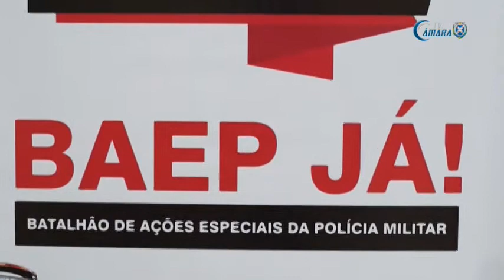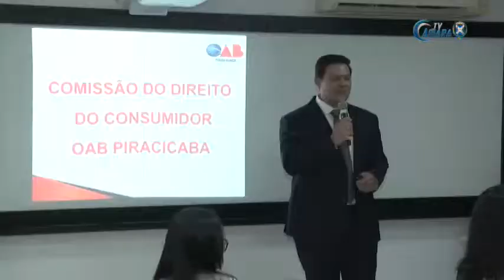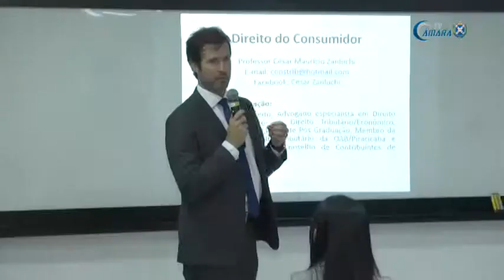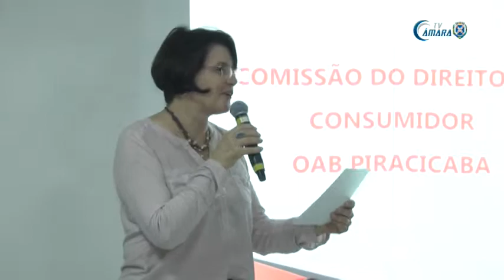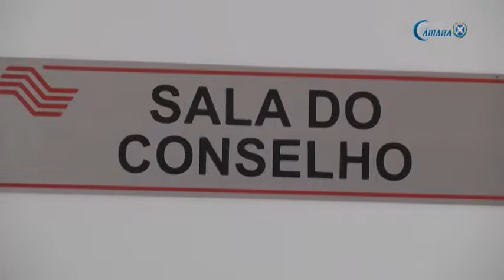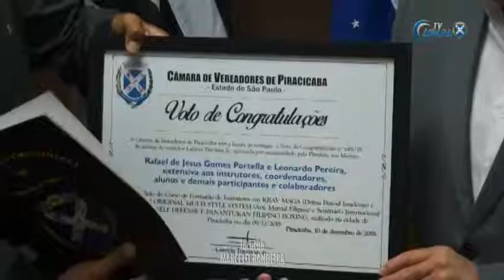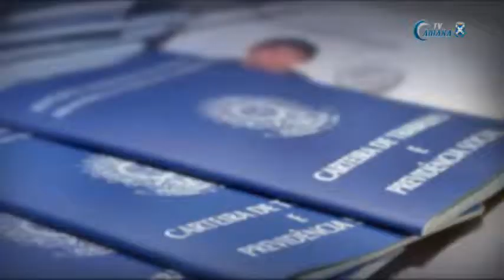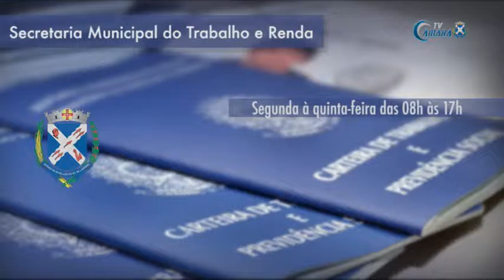Jornal da Câmara - Edição 629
Nesta edição, o Jornal da Câmara apresenta:

- Coleta de assinaturas para instalação BAEP (Batalhões da Polícia Militar do Estado de São Paulo– início em: 01:09;
- Palestra sobre direito do consumidor – início em 03:45;
- Sessão Solene em homenagem aos servidores do tribunal de justiça – início em: 08:32;
- Reunião em defesa da fauna silvestre – início em: 10:53;
- Congratulações aos organizadores 5° seminário técnico de defesa pessoal – início em 15:20;
- Vagas de emprego disponíveis no CAT – início em 17:30;
- Projeto Rumo ao parlamento aberto – início em 19:23;
- Chamada para Eventos – início em 22:02;